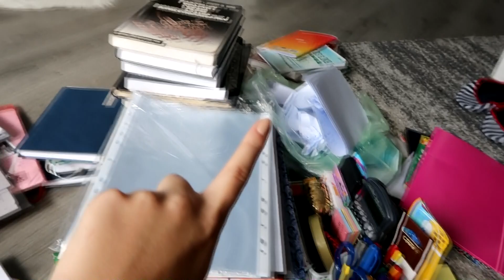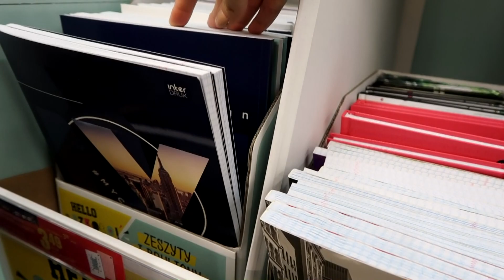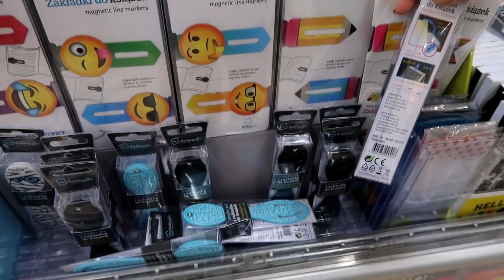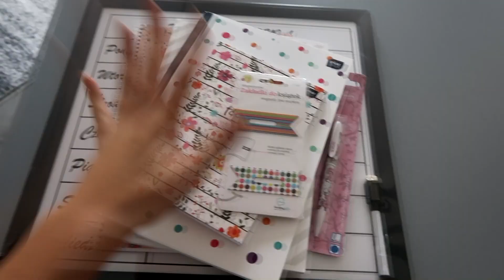BĘDZIE BACK TO SCHOOL? & PORZĄDEK W NOTATKACH I KSIĄŻKACH | SUMMER VLOGS [KuferekCzekolady]